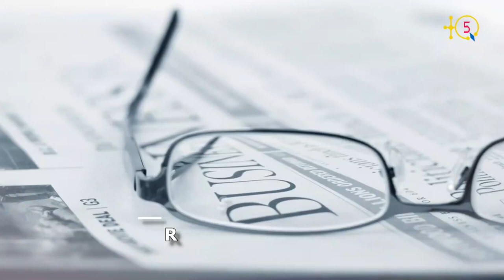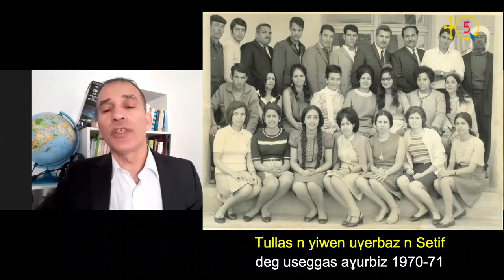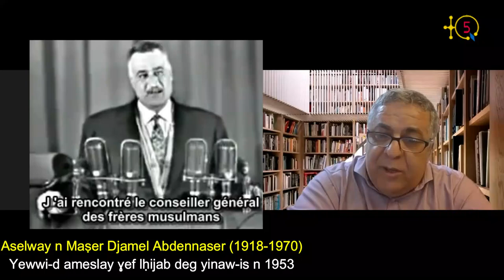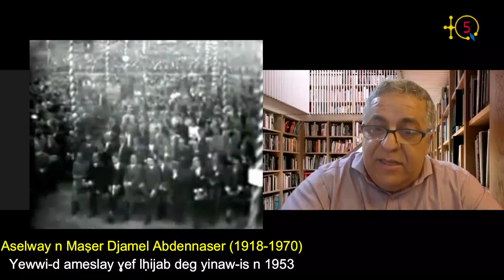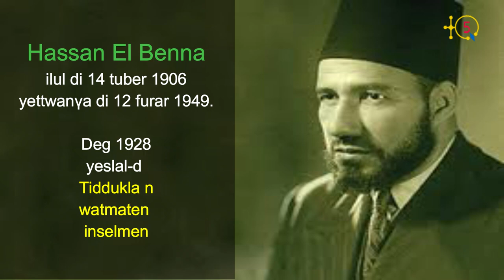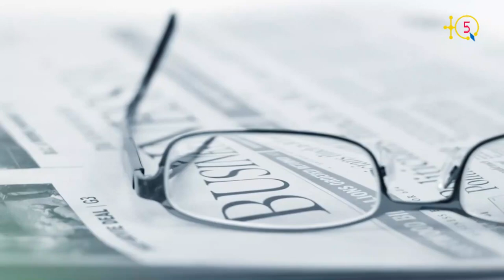Mourad Hammami explique le mouvement Rachad et ses visées en Kabylie. Il annonce son prochain livre.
Mourad Hammami, analyste politique de Paris, explique Rachad et le mouvement islamiste des frères musulmans et l'internationale islamiste.

Exclusivité TQ5 il annonce son livre qui sera sur le marché bientôt er intitulé:
"L'Islam politique et le terrorisme à l'assaut de la France et de l'occident".

TQ5 Media